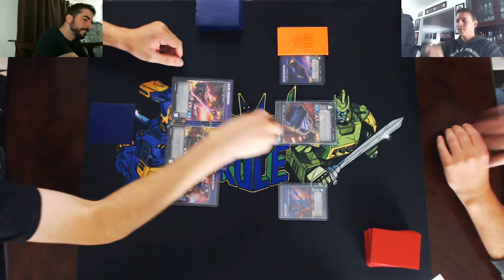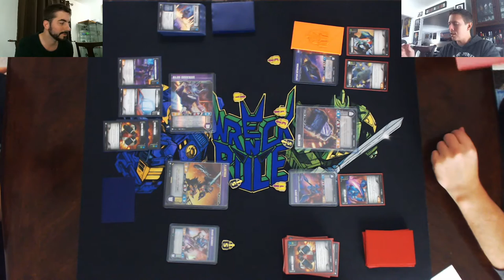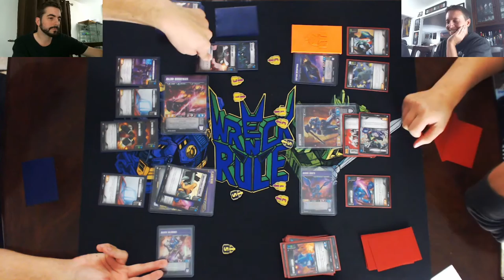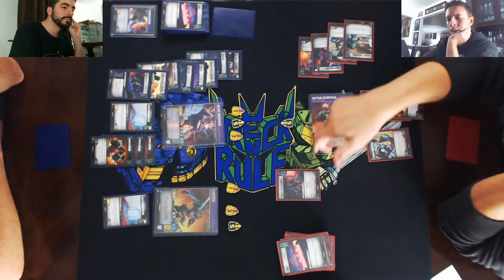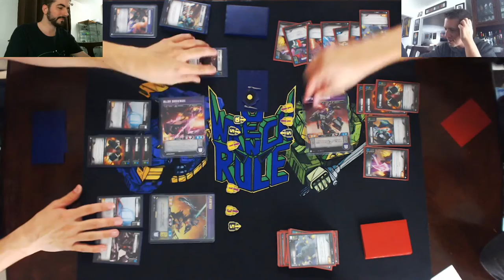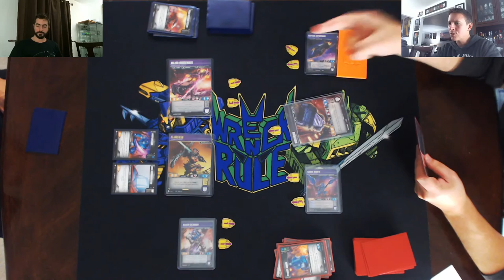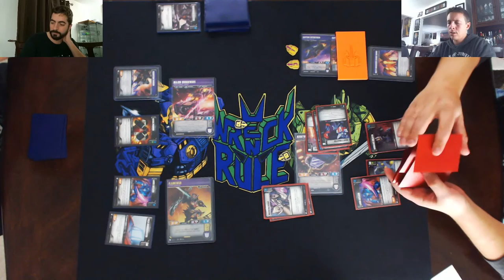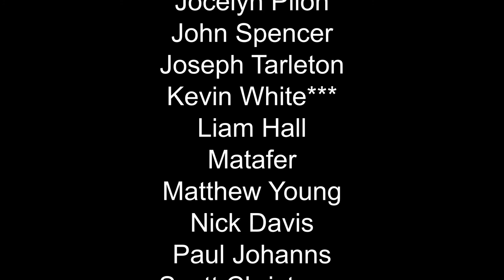Major Shockwave/Flamewar/Caliburst vs Astrotrain/Nightbird/Sights - Transformers Trading Card Game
Triple Changer Sliders:

Our damage tokens are made by OnBeam Designs: